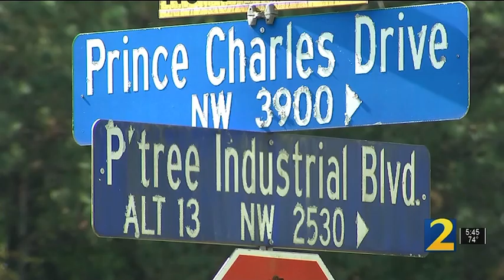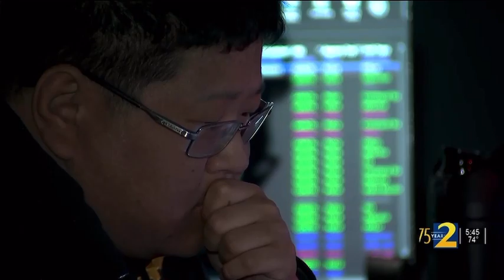Duluth Police Uses its Real Time Crime Center to Capture a Fatal Hit-and-Run Suspect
The Duluth Police Department utilized its extensive network of cameras in our Real Time Crime Center to swiftly locate, identify, and apprehend the perpetrator involved in a deadly hit-and-run crash this week. In just 17 hours following the crash, our dedicated officers and skilled Camera Operators diligently worked to bring justice and closure to this tragic case. We are immensely grateful for their unwavering commitment and hard work.